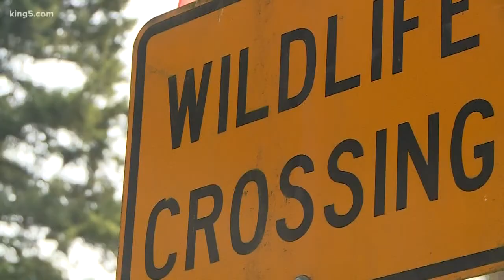Retired man defends feathered neighbors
KING 5's Vanessa Misciagna reports.